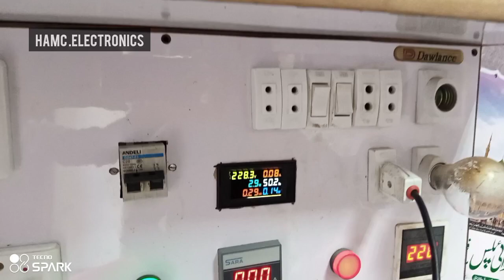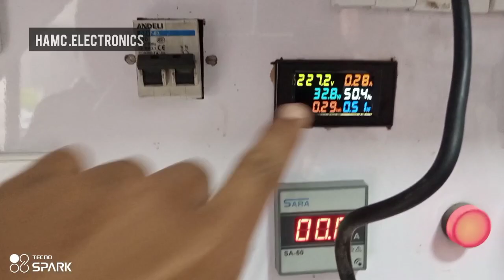inverter compressor direct start |inverter compressor ko direct kaise chalayen | hindi & urdu